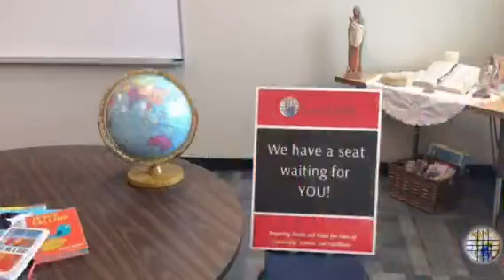A Day in the Life of 4K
We welcome you to take a tour and visit our school in person.
St. Gabriel Parish School
1200 St. Gabriel Way